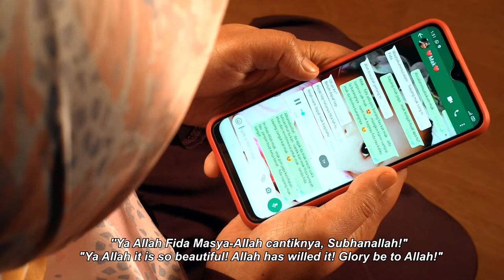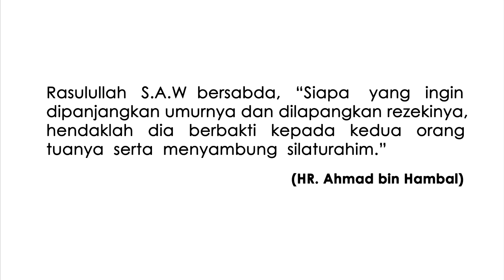“𝙍𝙖𝙠𝙖𝙢𝙡𝙖𝙝 𝙢𝙚𝙢𝙤𝙧𝙞 𝙨𝙚𝙡𝙖𝙜𝙞 𝙢𝙖𝙨𝙞𝙝 𝙖𝙙𝙖..”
Pesanan khidmat masyarakat ini dibawakan khas oleh Yayasan Warisan Johor.

”𝙎𝙖𝙫𝙚 𝙩𝙝𝙚 𝙢𝙚𝙢𝙤𝙧𝙮 𝙬𝙝𝙞𝙡𝙚 𝙞𝙩 𝙡𝙖𝙨𝙩𝙨..”

Penerbit Eksekutif :
Sharil Nizam bin Abdul Rahim

Skrip / Arahan :
Shahizan bin Sahip

Penolong Pengarah :
Mohd Hady bin Mohd Tahir

Pelakon Utama :
Rohayu binti Mohd Yusoh(Luna)
Noor Raffidah binti Tohid (Fida)

Pelakon tambahan :
Fifiyana Asmida binti Abdul Samat

Pengurus Produksi :
Mohd Dzulhaine bin Jaafar

Pengarah Videografi :
Ahmad Syahrol bin Baseri

Jurukamera / Penata Cahaya :
Mohamad Taufiq bin Akmal Hisham
Nazlan bin Zainudin

Juruaudio :
Muhammad Syiham Husni bin Aziz

Solekan / Tatabusana :
Abdul Shukor bin Madom (Meksu)
Norsyafinaz binti Abd Aziz

Propman :
Mohd Fariz bin Mohd Noor
Suhaidi bin Abu Bakar